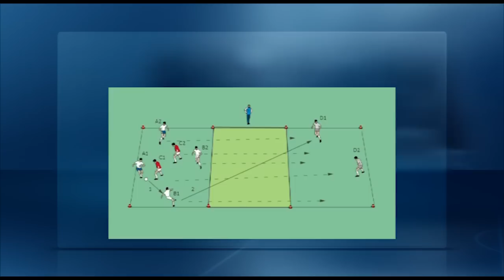Fussball Training mit U19 Schalke 04: 4plus2 gegen 2 mit 4 Farben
Norbert Elgert präsentiert eine Trainingsform zum Seminar "Die Kunst des Angirffsfussballs" mit der U19 Schalke 04. Mehr Infos

Themen:
Spiel ohne Ball - perfekte Ballsicherung - Positionsspiele.
Im dritten Teil der Reihe Die Kunst des Angriffsfußballs sehen Sie wie Norbert Elgert mit der U19 von Schalke 04 mit vorbereitenden Passübungen und Positionsspielen wichtige technisch-taktische Voraussetzungen trainiert, um eine formierte und gut organisierte Abwehr unter Druck zu setzen.